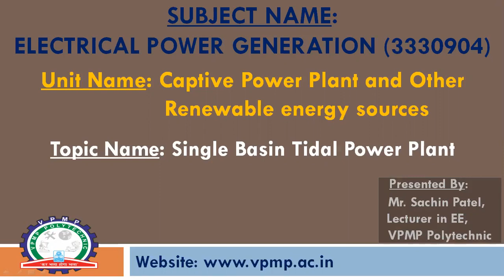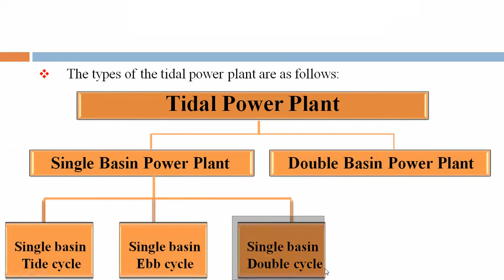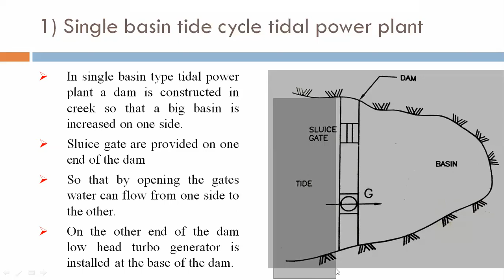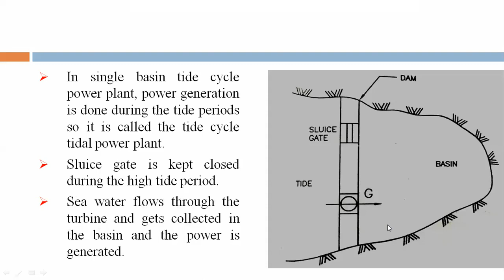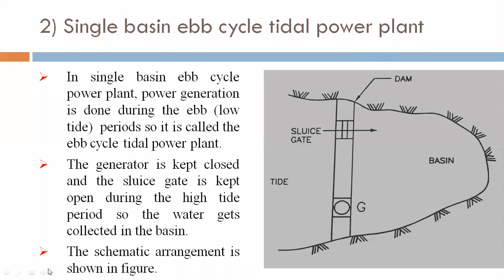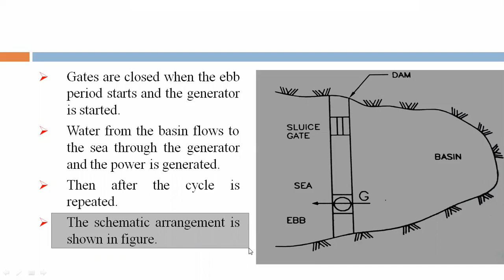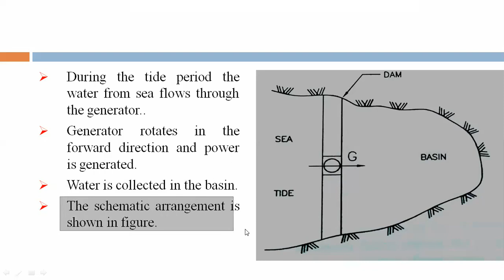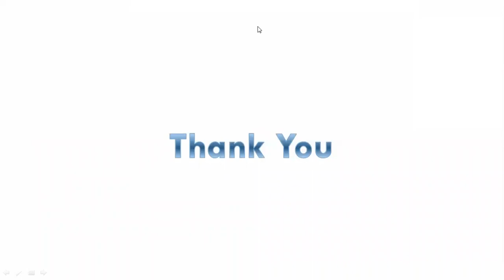SINGLE BASIN TIDAL POWER PLANT | EPG | 3330904 | MR. SACHIN A. PATEL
THIS VIDEO EXPLAINS ABOUT SINGLE BASIN TIDAL POWER PLANT